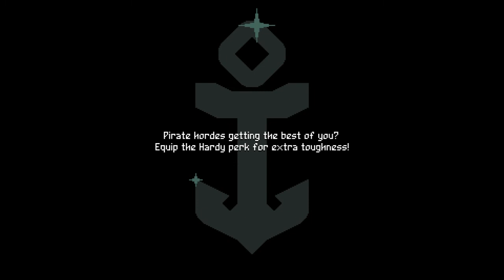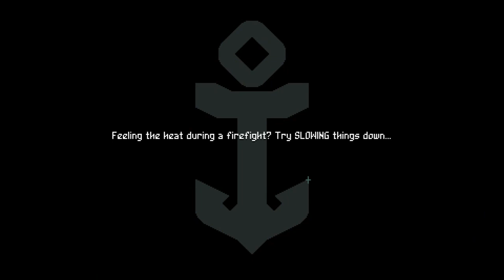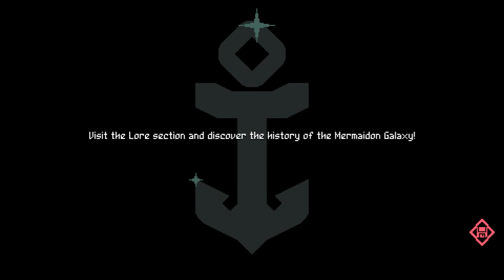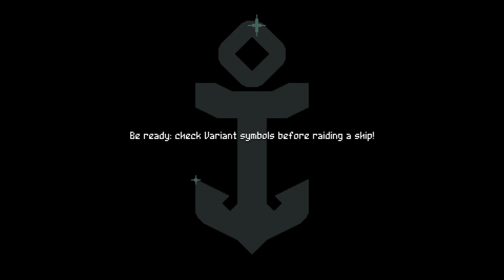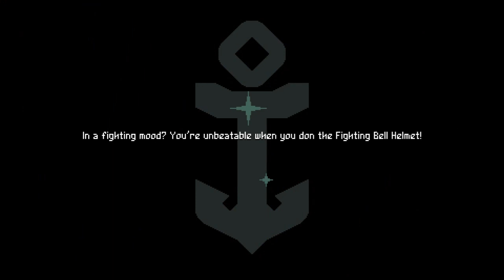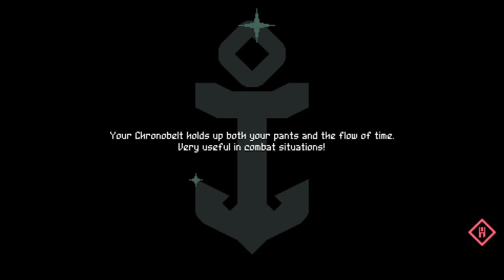Flinthook - Let's Play! 17 [Krakin']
Consider liking the video to let me know if you enjoyed it.